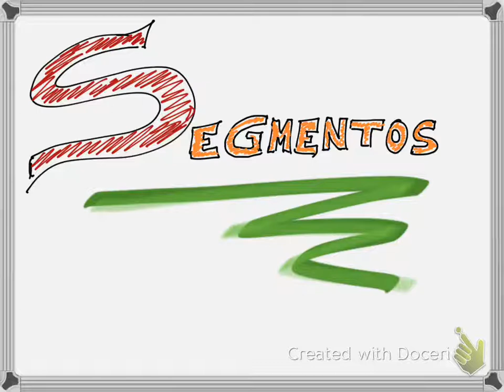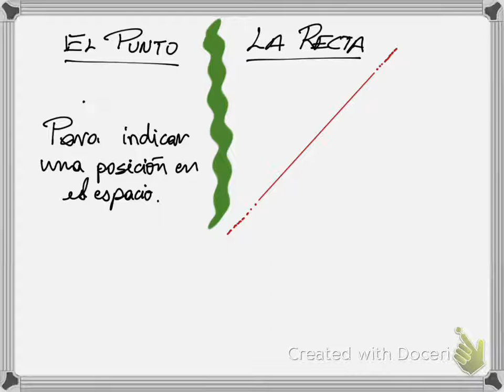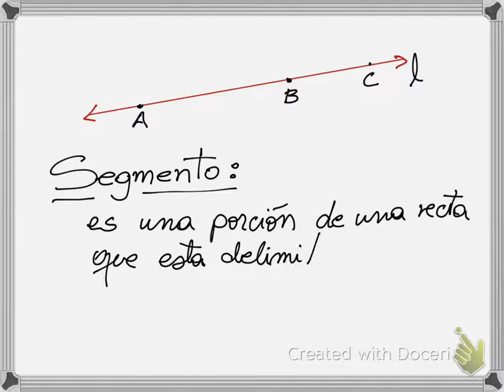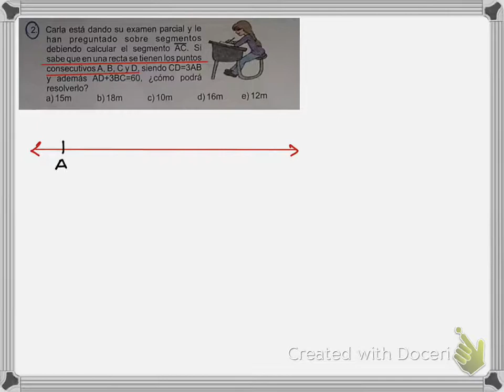GEOMETRÍA 1 - Primero de Secundaria - Segmentos ||| Teoría